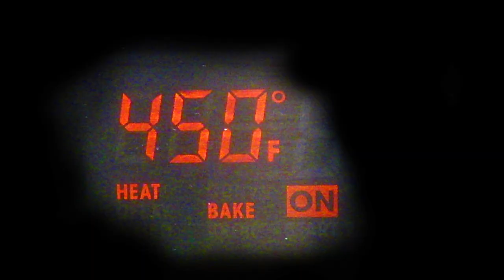My Chicken Drumsticks Kabob Recipe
Special Chicken Drum sticks cooked in spices and delicious to eat. Its a different method of cooking chicken using  a Ziploc to lock the spices with the chicken and ensure the chicken absorbs all the spices. Its easy to make and your family and friends will love it.

Ingredients:

Drum sticks 2 lbs
Food Coloring - 1/2 Tsp
Red Chill pepper - 1 Tsp
Ziploc